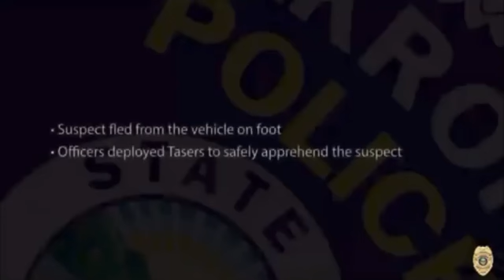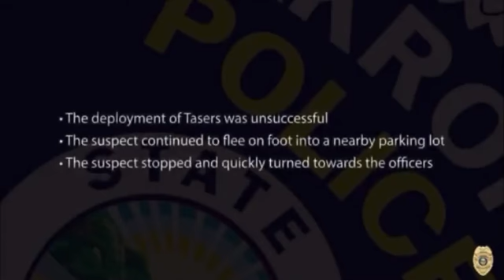BREAKING Akron officials release video of Jayland Walker shooting - Part 01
Police have released video footage of the chase between seven white and one black officers, and black ski mask-clad suspect Jayland Walker, who was shot 60 times in the clash that ended his life on June 27.

Cops claim Walker opened fire first citing a traffic cam clip appearing to show the 25-year-old shoot from his car, a pistol later found in his car and casings matching the firearm found nearby. They also attempted to use a taser before the deadly pursuit.

After the footage was released there were protests outside the city justice center despite all officers being placed on paid admin leave and state AG Dave Yost promising a "complete, fair and expert investigation".